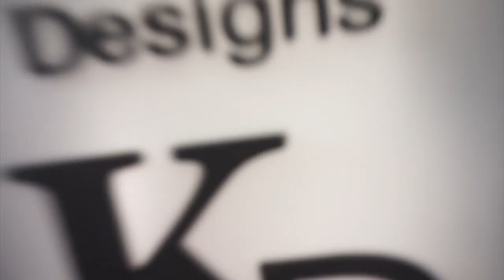KaAn's Family Vlog | KaAn's Designs | The Original The Remix The Encore ® | Family Business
We have been away for a while and wanted to give an update to our intro before we begin this vlogging journey again! Thank you for sticking with us and we cannot wait to share some exciting updates!

OURSTORY
                                               KaAn’s Designs
                            The Original The Remix The ENcore ®

2) The Huffington Post

3) Etsy’s Editors Pick!

MAIL

SOCIAL MEDIA